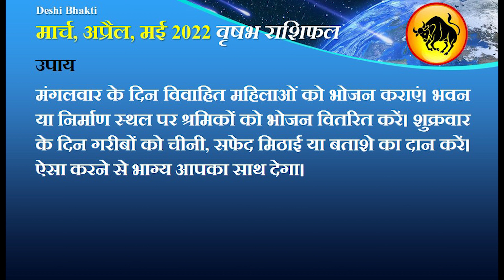वृषभ राशि मार्च, अप्रैल, मई 2022 में ये होकर ही रहेगा, कोई रोक नहीं सकता | Vrishabh Rashifal 2022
vrishabha rashi today
वृषभ आज का प्रेम राशिफल 2022
वृषभ राशि मासिक राशिफल
वृषभ राशि ग्रह दशा
वृषभ राशिफल हिंदी 2022
वृषभ राशि अकेले में देखें?